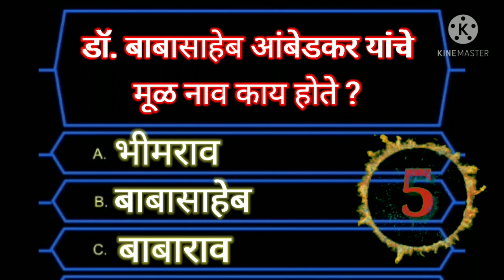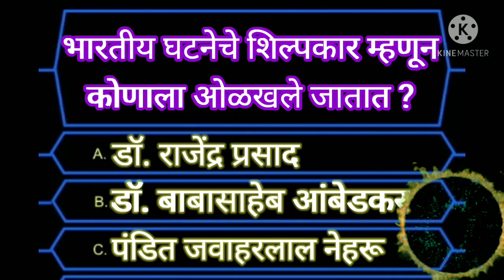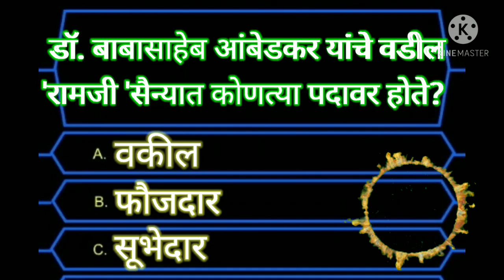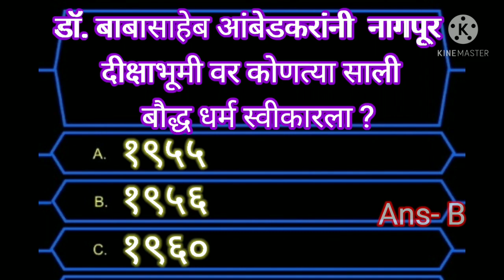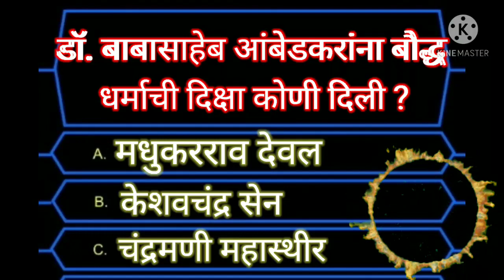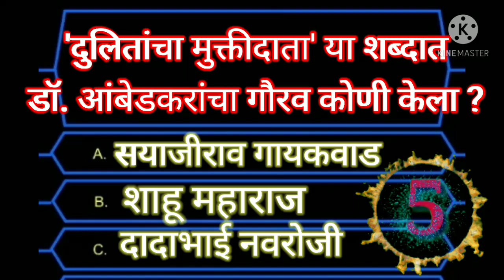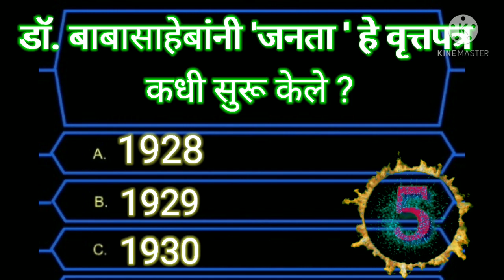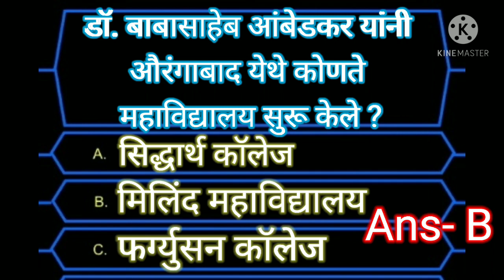Dr.Babasaheb Ambedkar birth anniversary Special Quiz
Vishwas Easy Learning ...for ALL